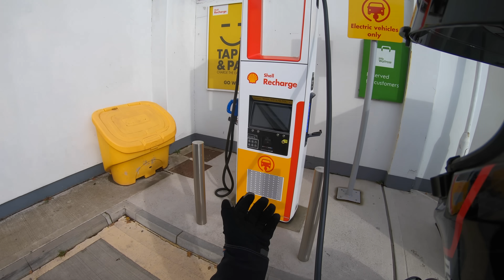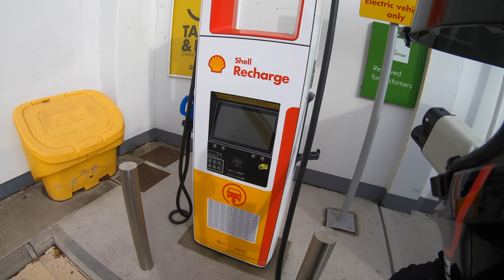Harley-Davidson Livewire - They quote engine size in Cubic Inch | Electric !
When you approach something with scepticism and walk away surprised.

Wanting an answer to a question? Most probably it is answered in the FAQ

Logo, intro and channel art by Emanuele Monaco.